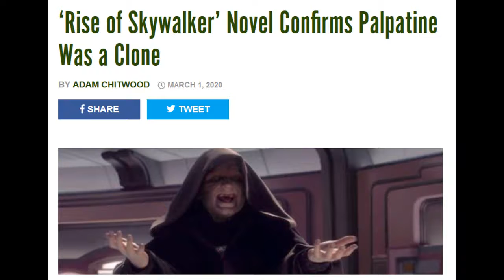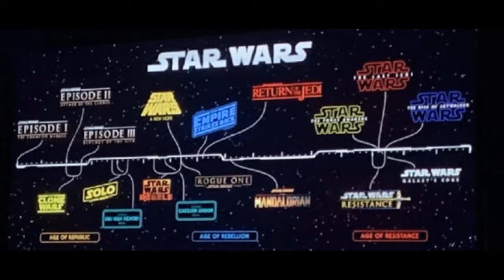Rise of Skywalker Answers: Clones, Kisses, and Canon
Star Wars Rise of Skywalker novelization reveals answers to secrets